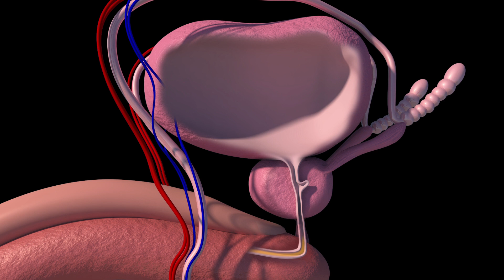COMO PREVENIR O CÂNCER DE PRÓSTATA?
Neste vídeo, vou falar sobre um tema muito importante para a saúde masculina: a prevenção do câncer de próstata. É fundamental estar informado sobre as medidas preventivas que podem ser adotadas para manter a saúde da próstata em dia.

Você vai entender o que é o câncer de próstata, seus sintomas iniciais e a importância da detecção precoce. Vai saber identificar os fatores que podem aumentar as chances de desenvolver câncer de próstata. Aprenderá como promover a saúde da próstata através dos hábitos saudáveis.

Estamos em um mês de conscientização, por isso o compartilhamento de informação é extremamente importante.

Olá, meu nome é Paula Guimarães, sou formada em terapias orientais pelo Okido International Institute, em Mishima, no Japão.

Há mais de 36 anos venho pesquisando e atuando na área de terapias orientais a fim de levar mais saúde para os meus pacientes!

Aqui no meu canal do YouTube, eu te ensino a como se tornar um terapeuta oriental e tratar as pessoas que tem dores físicas e emocionais de forma natural e segura, utilizando as terapias orientais como: Shiatsu, Kanrenbuí, SuJok, Auriculoterapia, e com exercícios e alimentação natural.